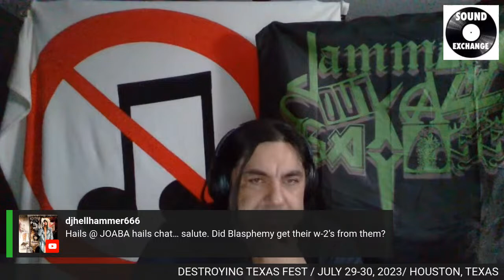JOABA: DESTROYING TEXAS FEST 2023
Highlighting this year's DTF in HOUSTON. TEXAS..